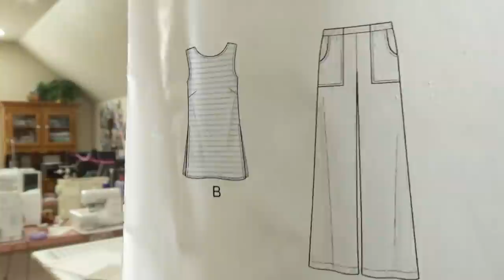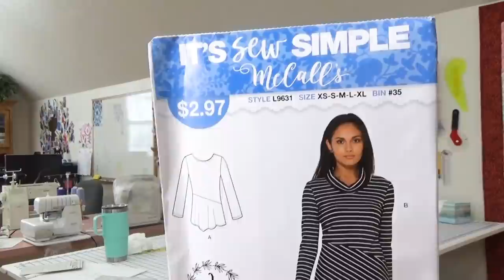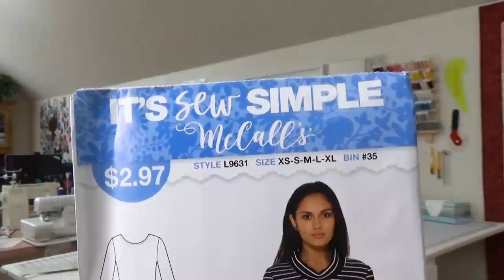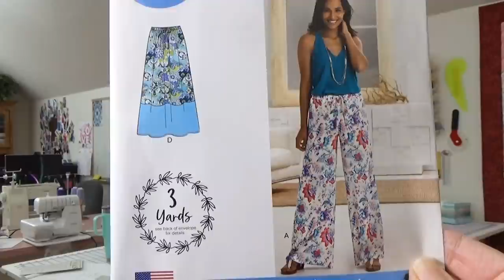Sewing PJ's with McCalls L9506 - Fitting Tip and Learn About Scooping the Crotch Seam!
The pretty fabrics are Pioneer Woman cotton from Walmart and a print cotton I bought over a year ago from Hobby Lobby.'
The knits for the tops were from my stash, probably from Fabric Mart Fabrics or Hancock's.